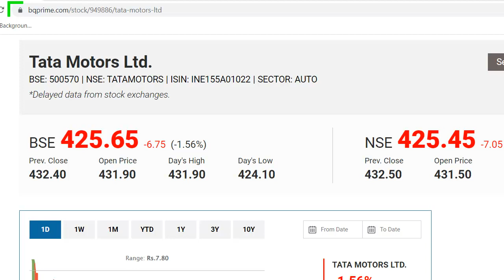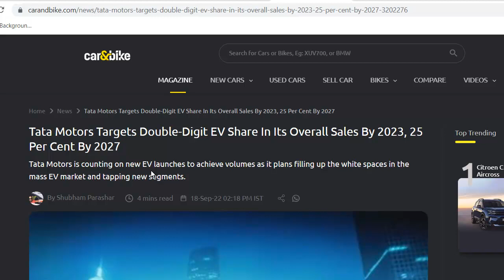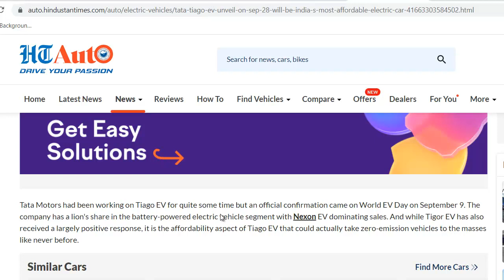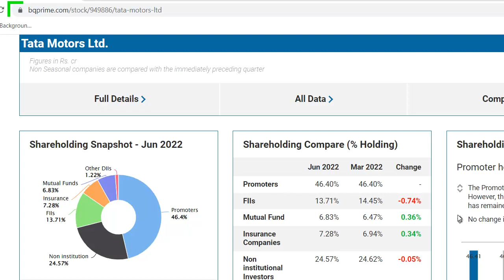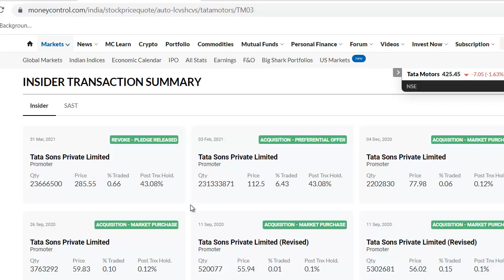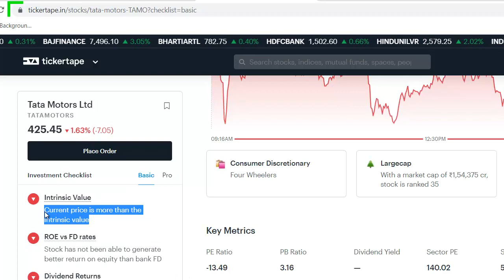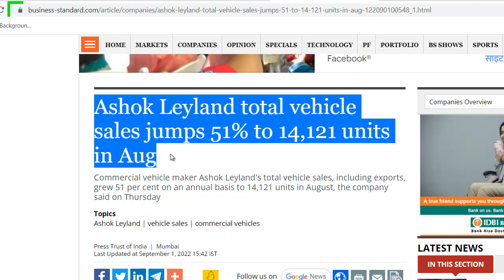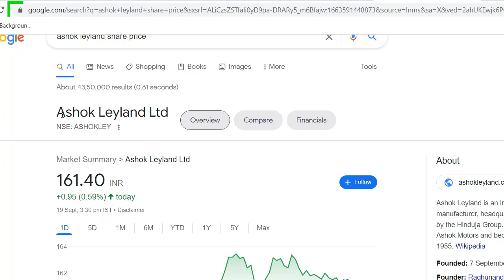Tata Motors Latest News | Tata Motors Share News | Tata Motors Stock Review | Best Tata Share 2023